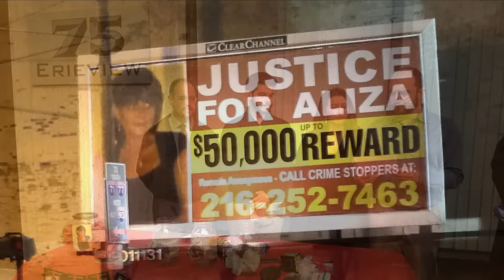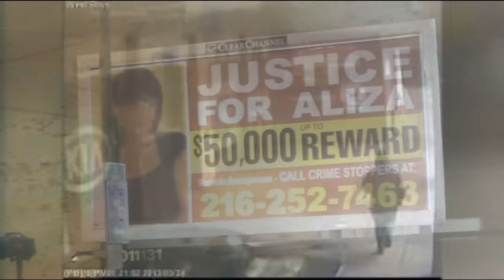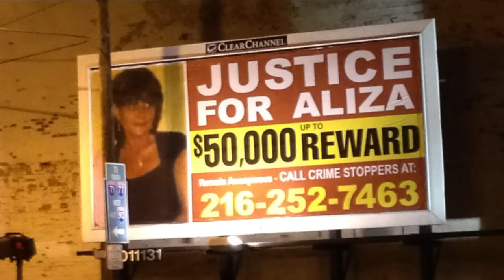Kto stoi za zabójstwem pani Sherman